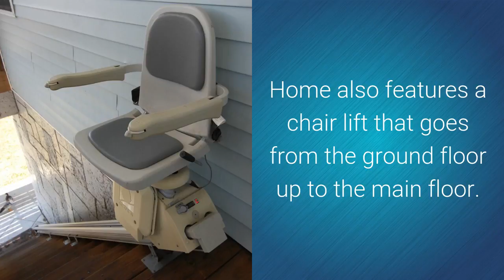SOLD 13741 Gene Rossi, Hudson, FL - Lipply Real Estate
SOLD in Hudson Beach in Hudson by Lipply Real Estate - see more homes for sale in Hudson Beach